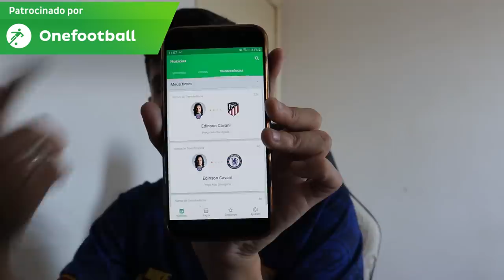BRASILEIRO REAGINDO AS TORCIDAS DE PORTUGAL #2 ( Benfica,Porto,Sporting..)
Baixe Grátis o ONEFOOTBALL para ANDROID e IOS!!

◆Perguntas Frequentes

Sony Vegas

●Onde mora ?